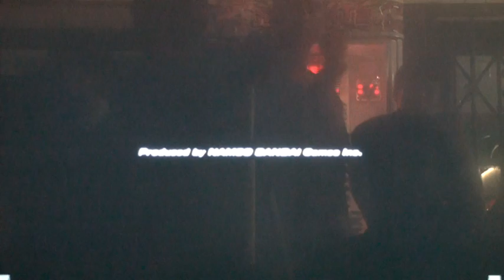SoCal DEVASTATION Tekken 6 2v2 - No Homo vs. Black Power (Match 1)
Team No Homo - Tom / Tom (Asuka / Alisa) vs. Team Black Power - Cal Sonic / Filthy (Ling / Heihachi, King)